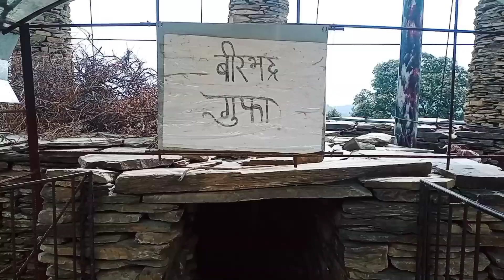Stone Temple Chail Shimla || Dream Temple Himachal Pradesh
Stone Temple Shimla|| Dream Temple Himachal Pradesh